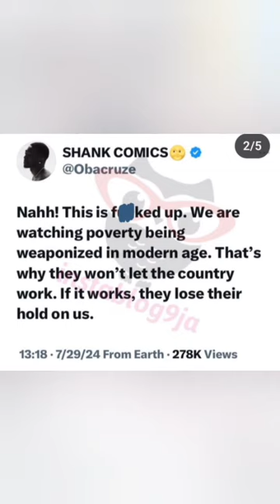Tinubu Government paying Nigerians money not to protest ,Nigeria army block eagle sqaure,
Nigeria army block eagles sqaure, Tinubu Government paying Nigerians money  not to protest